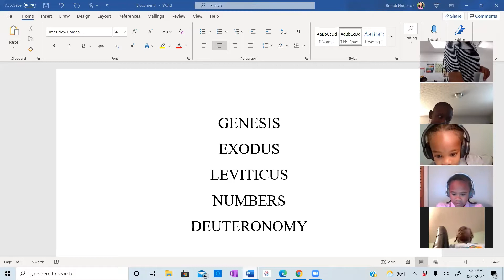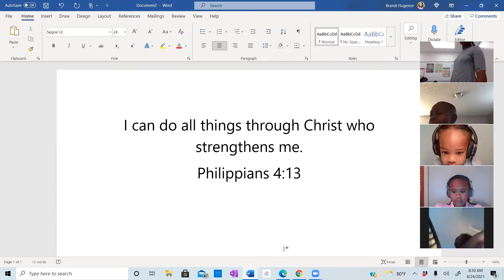Bible (Cain & Abel)